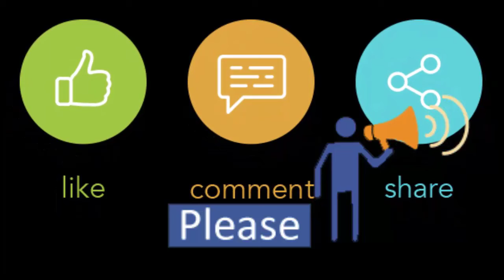WINTER COLLECTION New Shoes for Ladies Imported product size 35 to 40 Contact for Order